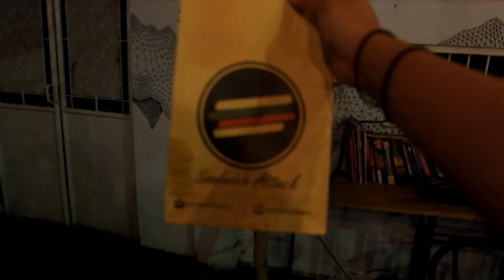VLOG BUJANG #5 - DITA SI BANYAK ACARA!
Si bos Dita lagi banyak acara banget nih kayaknya! Dari Cipete - Tangerang! Gila! Dan ga banyak yg tau juga sih kalau Dita tuh pernah sakit yg cukup berat dan memaksa dia untuk rawat inap di rumah sakit :(

Oh iya maaf yaaa vlog yg ini telat. Ada teknis yang waktu itu menghambat hehehee

Love you brurku!